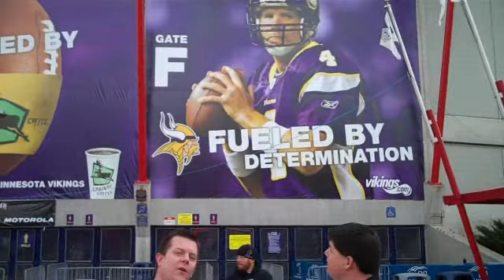Oustide the dome